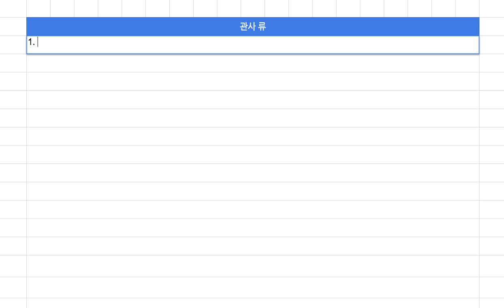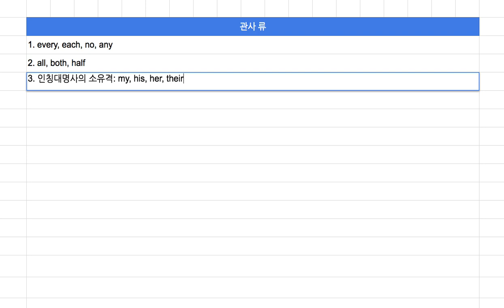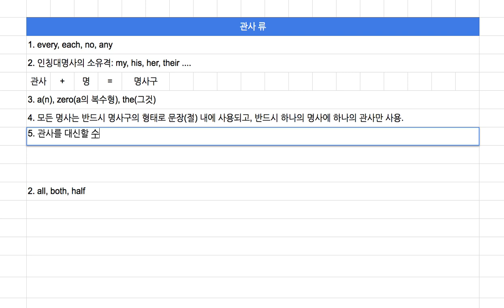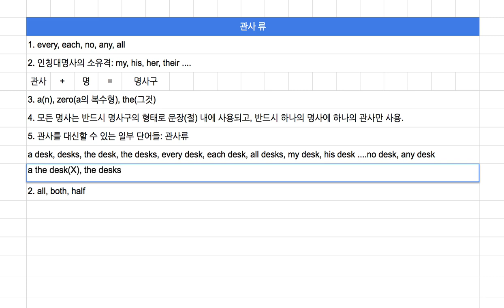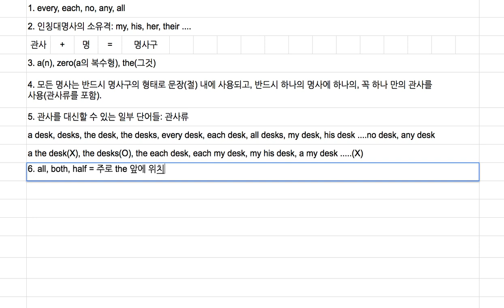[영어의 구조] 121 - 관사류